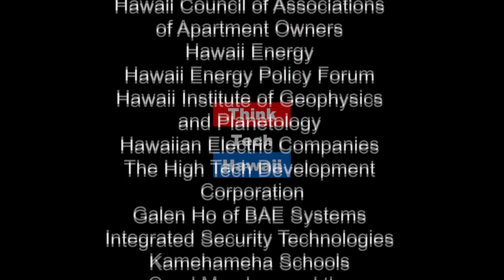Dinner Party – The App (Out Of The Comfort Zone)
Like Airbnb, but for meals!.  In this episode of Out of the Comfort Zone, Lealyn Papaya joins RB Kelly to talk about her philosophy of taking risks, putting your ideas into action and not letting fear keep you from moving forward in action.

The host for this episode is RB Kelly.  The guest for this episode is Lealyn Papaya.